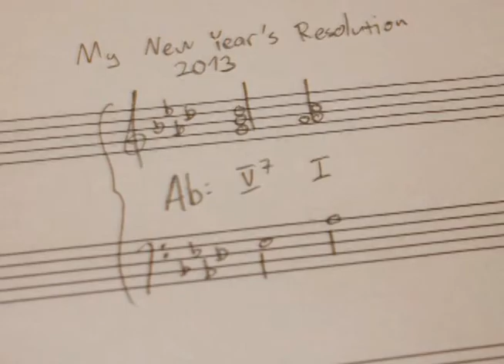No Name Printer Boys - Drum Solo (COVER) Munson Music School of Rock 2007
Live music from Munson Music in Newberry, South Carolina USA.  Fair share cover. LEARN 98 Songs with 4 Chords in 15 Minutes SONGWRITING BASICS STRUM PATTERN LESSON GUITAR LESSON PLAYLISTS

... BOYS OF SUMMER CHART ...